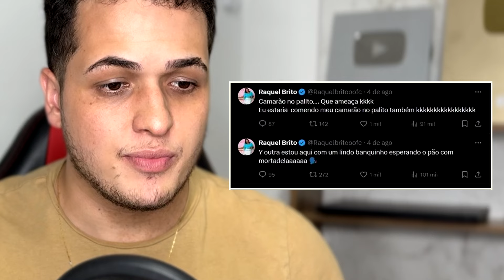APÓS ACUSAR DAVI, TAMIRES TAMBÉM ACUSA RAQUEL DE TER COMETIDO CRIME CONTRA ELA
A irmã do Davi também foi denunciada pela Tamires Assis!